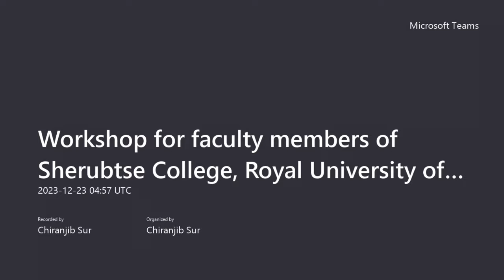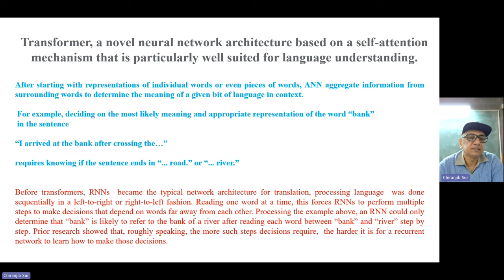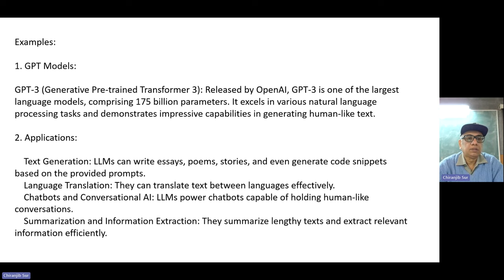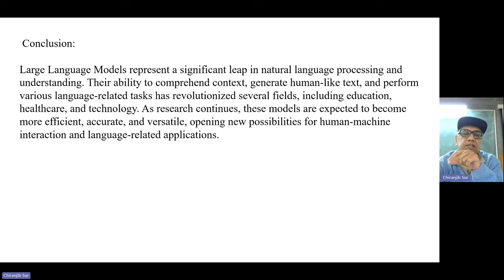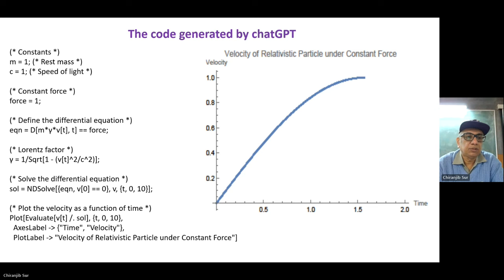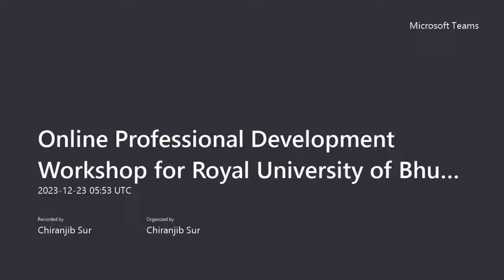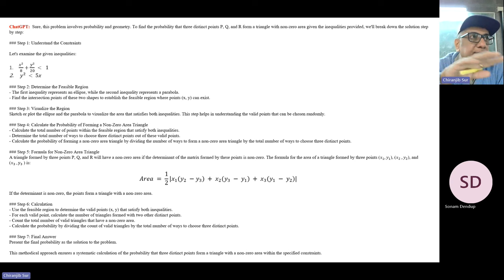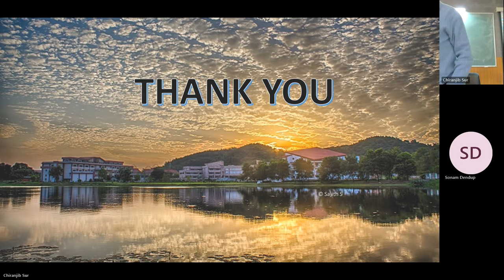Prompt Engineering of Large Language Models to Solve Quantitative Problems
Workshop for faculty members of Sherubtse College, Royal University of Bhutan